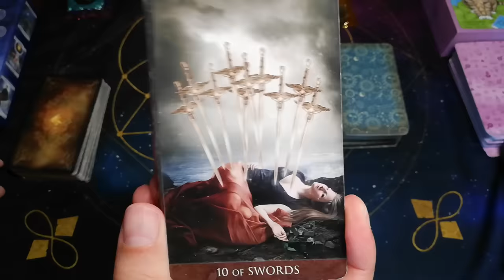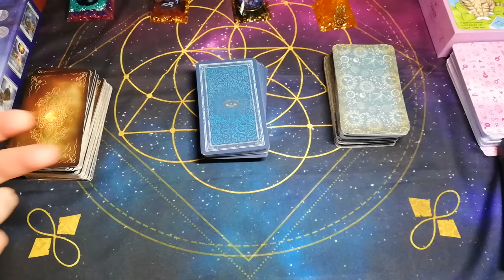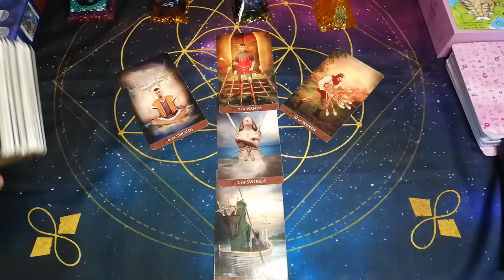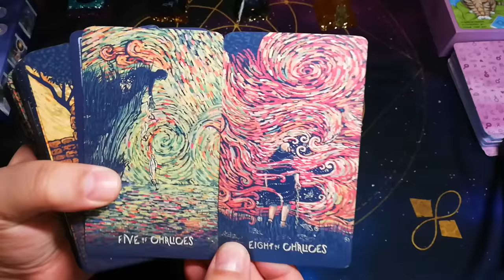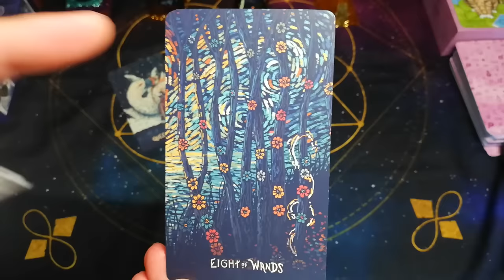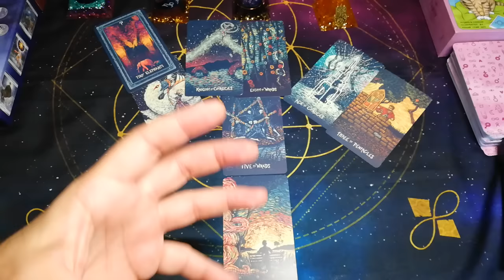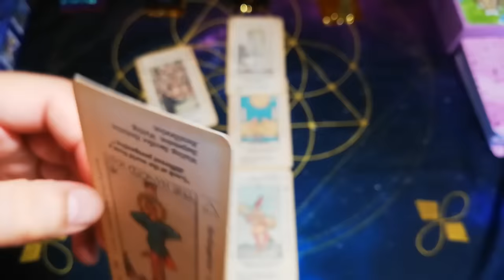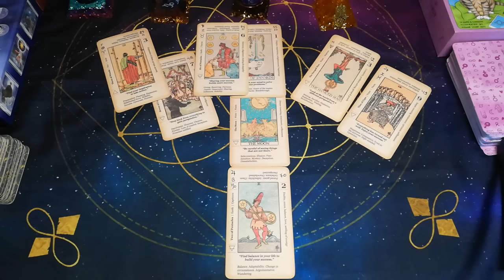Σπάνιο Τσιγγάνικο Ταρώ που θα σοκάρει όλους - Οι 3 Πόρτες ΠΟΥ ΘΑ ΑΛΛΑΞΟΥΝ ΤΗ ΖΩΗ ΣΟΥ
ΘΑ ΞΕΤΡΕΛΑΘΕΙΣ ΤΣΙΓΓΑΝΙΚΟ ΡΙΞΙΜΟ ΟΙ 3 ΠΟΡΤΕΣ -3 ΑΠΟΦΑΣΕΙΣ Κάρτα Ταρώ|Pick Card |ΑΚΑΣ ΤΑΡΩ
Ανεπανάληπτο μοναδικό Τσιγγάνικο ρίξιμο ταρω.
ΤΣΙΓΓΑΝΙΚΟ ΡΙΞΙΜΟ - ΠΛΗΡΕΣ ΨΥΧΟΓΡΑΦΗΜΑ σου λέω.ΔΕΝ ΤΟ ΕΧΕΤΕ ΞΑΝΑΔΕΙ
Ανοιγμα Τσιγγάνικης Τράπουλας με τον ΑΚΑΣ ΣΠΑΝΙΟ Τσιγγάνικο Ρίξιμο Ταρώ.
Οι 3 Πόρτες αυτό το σπάνιο και χαρισματικό άνοιγμα μόνο εδω στο κανάλι ΑΚΑΣ ΤΑΡΩ
3 Πόρτες 3 Δρόμοι ΕΣΥ ΠΟΙΟΝ ΘΑ ΕΠΙΛΕΞΕΙΣ? ΠΟΥ ΘΑ ΣΕ ΒΓΑΛΕΙ?

Αυτό το Βίντεο Θα Σου Ανοίξει την Πύλη σε Έναν Άλλο Κόσμο – Μια Επιλογή που Αλλάζει τα Πάντα!

γιατί εδώ..
αυτό το ΤΟ ΔΙΚΟ ΣΟΥ  κανάλι  σε κάνει να σκέφτεσαι διαφορετικά

⏱️ΧΡΟΝΟΙ⏱️
00:00 ΠΟΛΥ ΣΗΜΑΝΤΙΚΕΣ ΠΛΗΡΟΦΟΡΙΕΣ-ΠΑΡΟΥΣΙΑΣΗ
ΕΠΙΛΟΓΗ 1 09:58
ΕΠΙΛΟΓΗ 2 23:45
ΕΠΙΛΟΓΗ 3 38:32